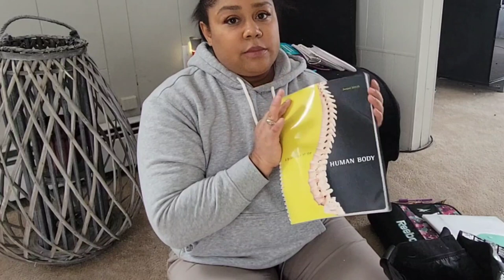WHATS IN MY CLINCAL BAG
WHATS IN MY NURSING CLINCAL BAG
Day in the life of nursing school. come along with me to my clinical. FRIENDS! Thank you so much for clicking on this video! If you have any questions about my clinical, or what they consist of, LET ME KNOW! Otherwise be sure to give this video a thumbs up for more!

Find me on my other SOCIAL MEDIA! I love interacting with you all!

I have another channel I do pranks on and my friends asked why did I not post about nursing vlogs so I decided to post one here since it js different from what I normally post on my main channel. I am a nursing student in my last semester and I would love to have you follow along my journey! . I post tons of different things involving nursing, lifestyle, vlogging on this channel! I appreciate EVERY SINGLE ONE OF YOU who supports me.